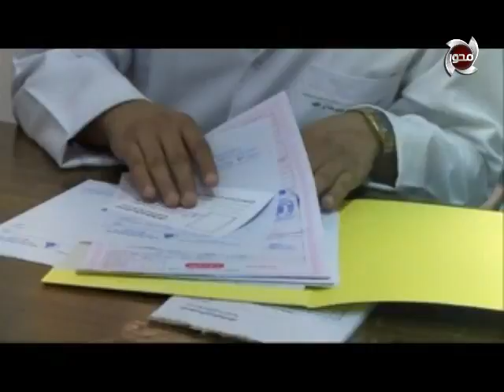" اعلام كاذب " .. التشكيك فى البرامج الصحية لعلاج المواطنين